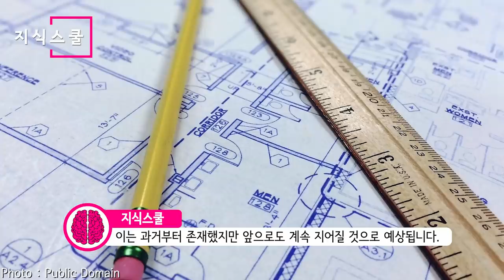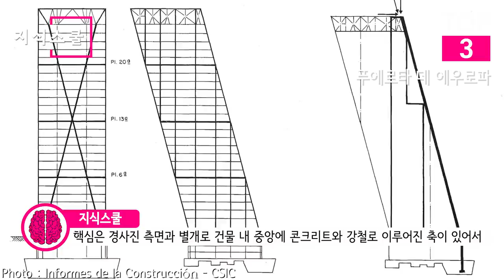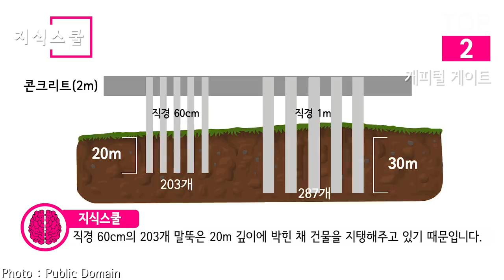손가락만 까딱해도 무너질 것 같이 위험해 보이는 건물 Top 10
손가락만 까딱해도 무너질 것 같이 위험해 보이는 10채의 건물을 살펴보자.
건물 안전도와는 별개로 건물의 외관상 이미지만 놓고 본다.

* 자료출처
F Delventhal - SkyLodge Adventure Suites
Tomato356 - PE-28B route sign
Uwe Brodrecht - 0814 - Nordkorea 2015 - Pjöngjang - Ryugyong Hotel
Whereisthetruthicantfindyou - Shuang ta mountain, chengde
Caitriana Nicholson - Shuangtashan 双塔山 (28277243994)
Caitriana Nicholson - Shuangtashan 双塔山 (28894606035)
Rocio Gil - Stunning rock formations in Bailong (白龙）Yuanjiajie （袁家界）scenic area
江上清风1961 -
Nyx Ning - 湖南-张家界-百龙天梯 - panoramio
-donald- - Schloss Lichtenstein 04-2010
Zhangzhugang - 浑源悬空寺——
Zhangzhugang - Hunyuan Xuankong Si 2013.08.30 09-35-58.
G41rn8 - Datong 344
Gisling - Thunder Hall
林高志 - 中國山西渾源古蹟353
Nicor - Hanging Monastery 05
Doron - HangingMonasterySculptures
Namiac - Hanging Monastery near Datong, China 04
Namiac - Hanging Monastery near Datong, China 03
Charlie fong - Hangingtemple20190929
hh oldman -
Claus-Joachim Dickow - Astra-Turm in Hamburg-Sankt Pauli
Gunnar Ries - Astra 067
Gunnar Ries - Astra 065
Pavel Krok - Astraturm
Jean Housen - 20140414 meteora176
Jean Housen - 20140414 meteora131
Falk2 - J26 540 Einsiedeleien im Pixari
Juan Luis - Reflejo cruzado (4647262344)
Rubén Vique - Plaza de Castilla (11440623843)
tedeytan - Madrid Pride Orgullo 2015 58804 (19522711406
Informes de la Construcción - CSIC -
informesdelaconstruccion.revistas.csic.es/index.php/informesdelaconstruccion/article/view/996/1080
Fred Romero - Madrid - Monumento a José Calvo Sotelo & Torres KIO (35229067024)
AngryHarpy - Madrid - Puerta de Europa (2019)
Drow male - Puerta de Europa (Caja Madrid).005 - Madrid
Reinhard Link - Madrid- Plaza de Castilla - Gate of Europe (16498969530)
Fred Romero - Madrid - Torres KIO (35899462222)
lam_chihang - Capital Gate in Abu Dhabi at night, 2013
Ralf Roletschek - Capital Gate in Abu Dhabi, 2013
Djordje Radovanovic - Capital Gate
Swanél Roux - 18 degrees
FritzDaCat - Capital Gate
Xiaotong Gao -
FaceMePLS - Leaning Tower of Pisa (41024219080)
Spike - Pisa Leaning Tower and Cathedral 01
Rolf Gebhardt - Pisa schiefer turm gewichte 1998 01
Saffron Blaze The Leaning Tower of Pisa SB